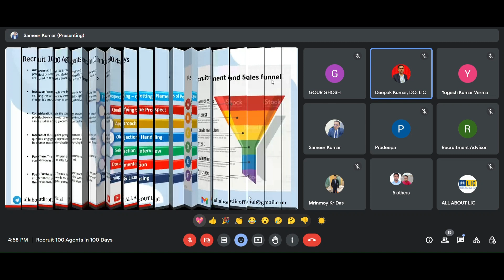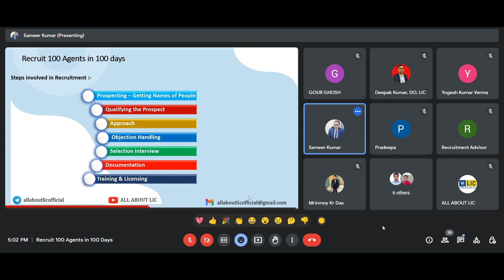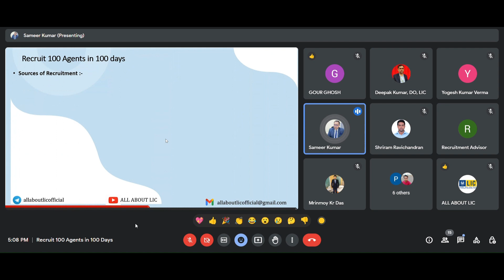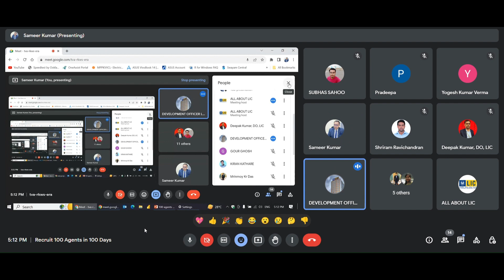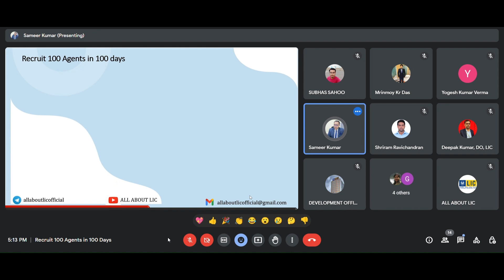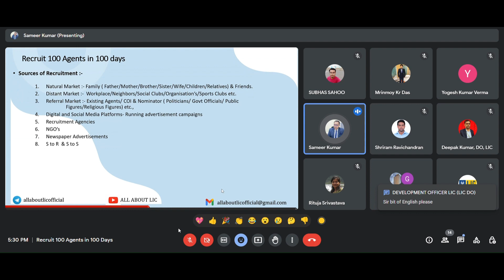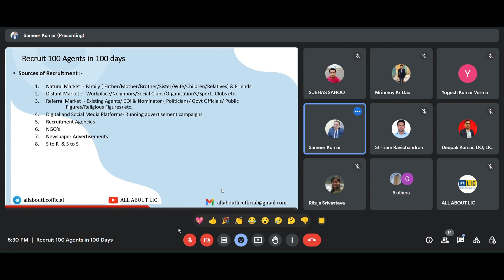Part3 - Sourcing & Recruitment | Insurance Awareness and Training | Agents | DO | SBA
ALSO CHECK BELOW VIDEOS

LIC SARAL PENSION PLAN 862 | New Annuity Plan Launched on 1st July 2021 | Explained in Detail